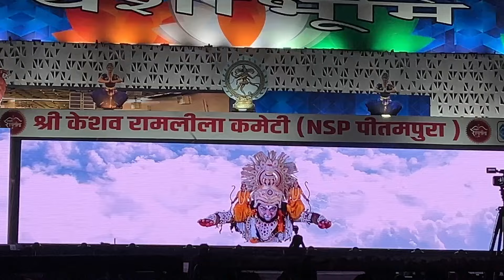Dussehra Mela In Delhi Yaha Dekho Ravan Dahan | Dussehra Mela 2024 | Vintales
Previous vlog👇🏻

Adivasi Hair Oil ki Asliyat Pata Chal hi gai 😳| Dussehra Mela 2024 | Vintales | Adivasi Hair Oil